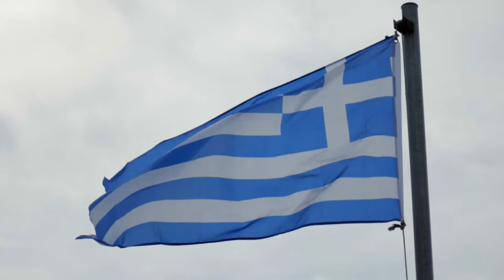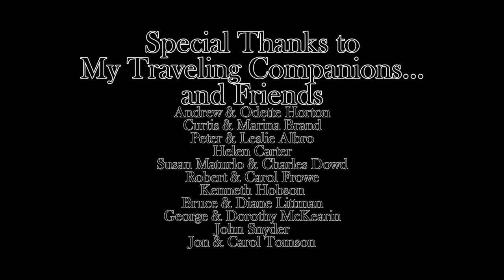Worlds Away (Documentary Short)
A short Documentary looking at the economic problems of Greece from the perspective of the people.

I filmed this during my study abroad to Greece during the summer of 2017. The trip was led by Andrew Horton, one of the interviewees in the documentary.